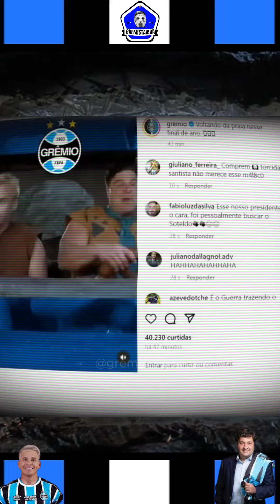Soteldo Não gostou do Video de Apresentação!!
Se você gosta do trabalho do Gremistaiada,
Agora você pode contribuir para manter vivo este canal.